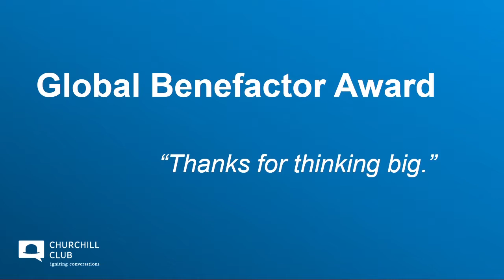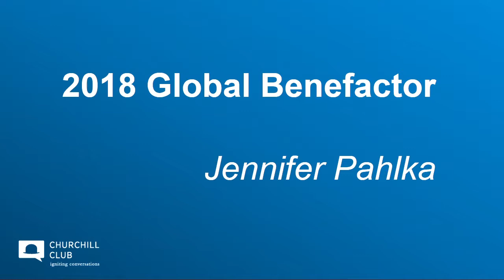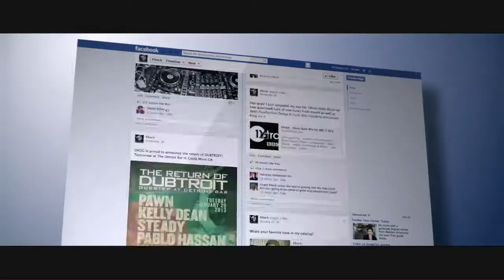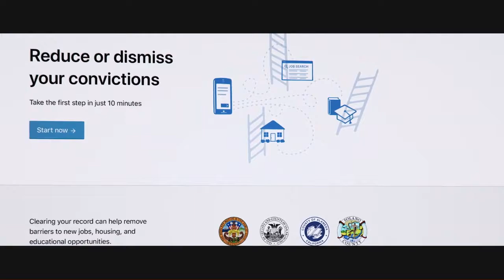2018 GLOBAL BENEFACTOR JENNIFER PAHLKA, FOUNDER AND EXECUTIVE DIRECTOR of CODE FOR AMERICA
Jennifer Pahlka, founder and executive director of Code for America, honored as Global Benefactor by The Churchill Club 9-20-18, and interviewed by Jacquelline Fuller, president of Google.org and VP of Google. Micron sponsored the Global Benefactor award and was represented by Karen Metz, vice president for diversity and inclusion.